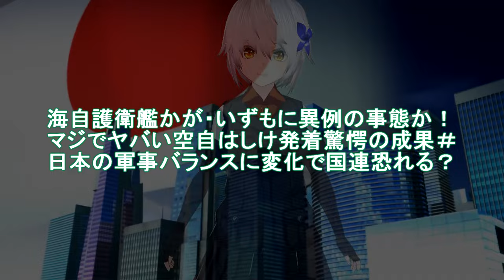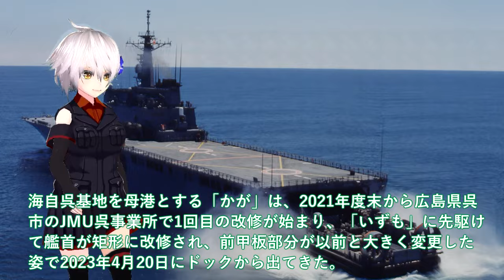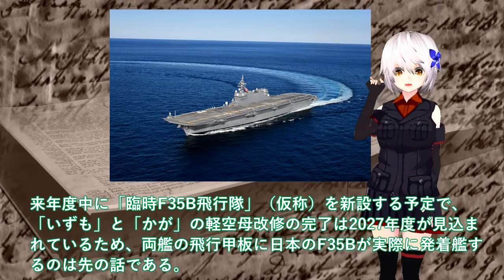【軍事解説】海自護衛艦かが・いずもに異例の事態か！マジでヤバい空自はしけ発着驚愕の成果＃日本の軍事バランスに変化で国連恐れる？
関連動画
「精鋭！精鋭！精鋭！」陸自のエリート部隊「第1空挺団」40~50kgの荷物を抱え、地上わずか300mから降下【DIGドキュメント×TBS】

引用・転載「出典：海上自衛隊ホームページ」
引用・転載「出典：航空自衛隊ホームページ」
引用・転載「出典：陸上自衛隊ホームページ」

「精鋭！精鋭！精鋭！」地上わずか300mから降下…日本唯一の“エリート部隊”「第1空挺団」の訓練に密着【陸上自衛隊】｜TBS NEWS DIG